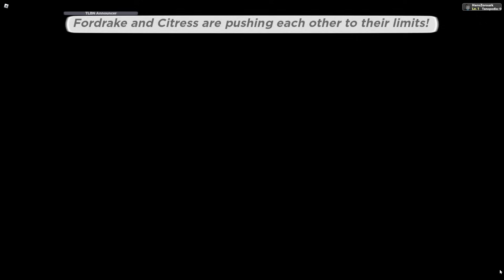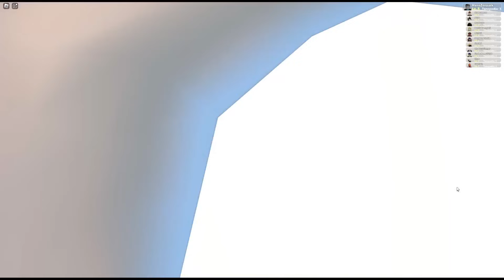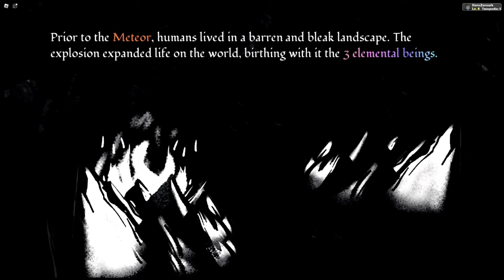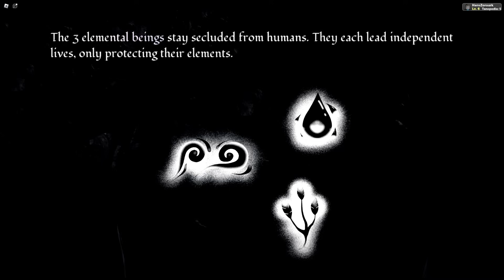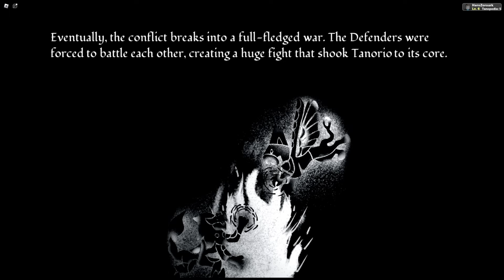Tales of Tanorio Part 1 A NEW MMO MONSTER TAMING GAME Gameplay Walkthrough